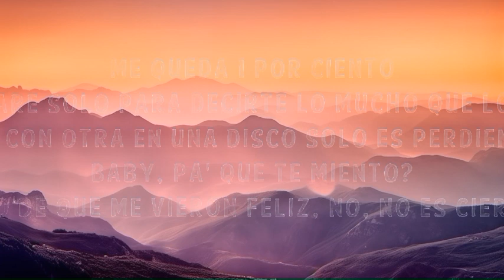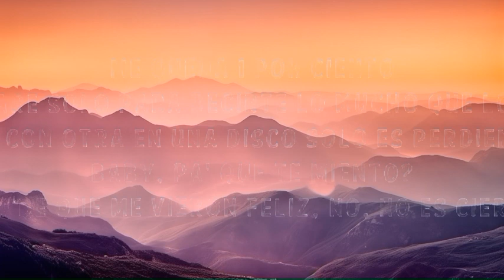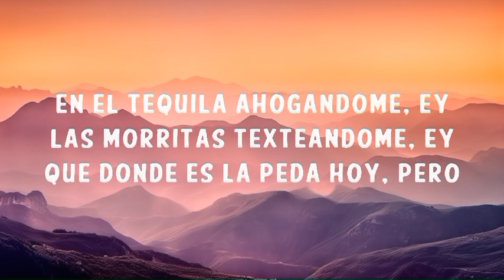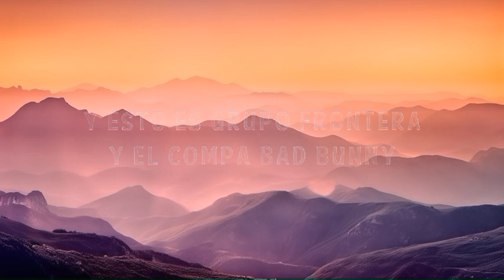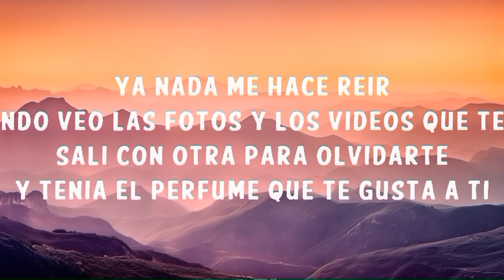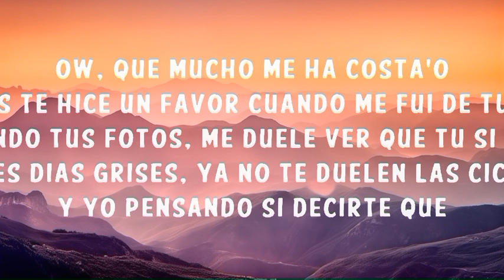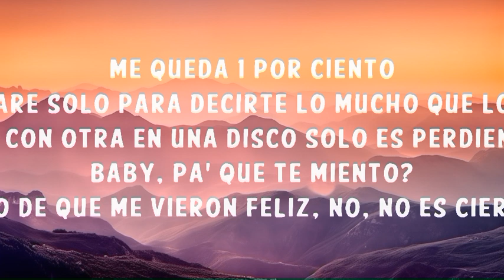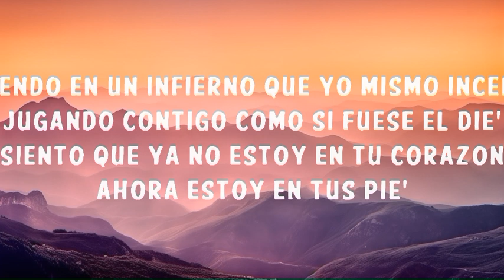Grupo Frontera, Bad Bunny - un x100to (Lyrics) | The World Of Music